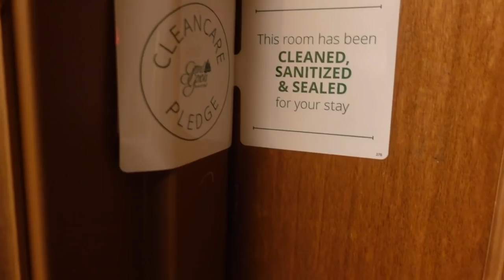WINTER STAYCATION ❄️ Skiing, Ice Skating + Snow Tubing in Wisconsin ▸ Life With the Logans - S9 EP2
This week on Life With The Logans: The Logans go on a snow adventure staycation at Grand Geneva in Wisconsin!

Filmed with the Sony ZV-1
Edited with Final Cut Pro X
Written by Lashon Brown Jr, Cameron Logan, Vicky Logan and Nicholas Traylor

Vernon Hills, IL 60069